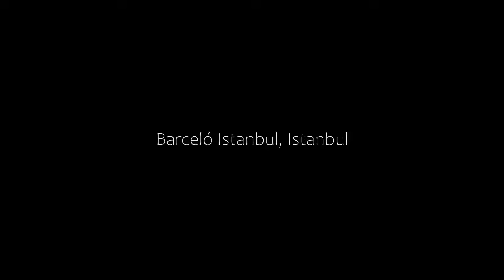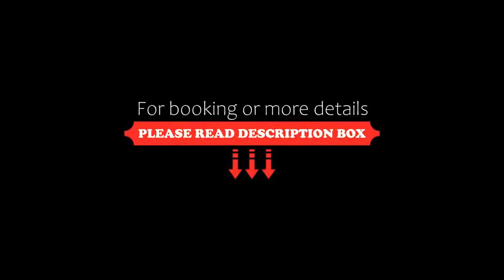Barceló Istanbul, Istanbul, Turkey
About Property:
The 5-star Barceló Istanbul is located in the heart of Istanbul, 500 m from lively Taksim Square. The hotel offers 1500 m² spa centre with a sauna located on the 11th floor, Turkish bath, and a gym. Free WiFi is available throughout the property.
The rooms of Barceló Istanbul are decorated in contemporary style by a famous designer. They all include a flat-screen TV, work desk, and an iPod docking ...
Property Type: Hotel
Address: Abdulhakhamit Cad., No: 25/B, Taksim, Beyoglu, 34435 Istanbul, Turkey
Searching For
1. Barceló Istanbul - Istanbul - Turkey
2. Barceló Istanbul - Istanbul - Turkey Address
3. Barceló Istanbul - Istanbul - Turkey Rooms
4. Barceló Istanbul - Istanbul - Turkey Amenities
5. Barceló Istanbul - Istanbul - Turkey Offers and Deals
Audio Credit:
Track Title: Blank Slate
Artist: VYEN